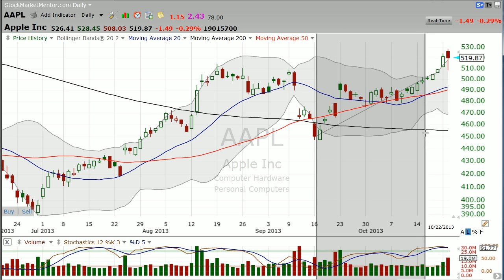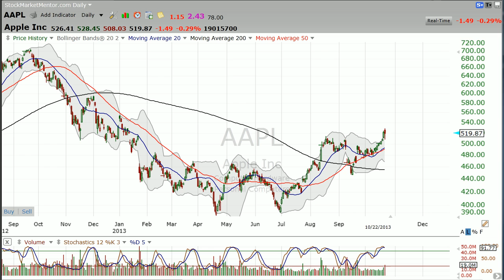Here's how I would trade Apple (AAPL) (October 22, 2013)